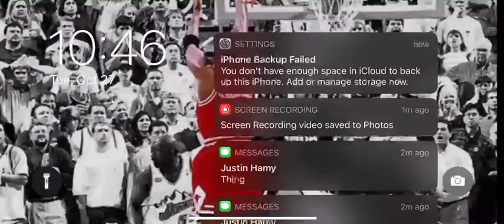Jay Tomes PBR